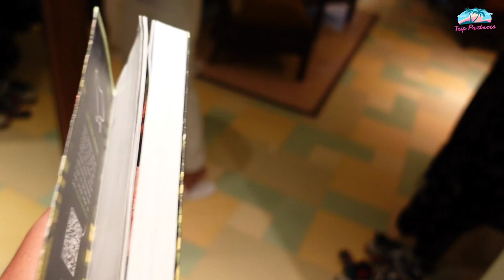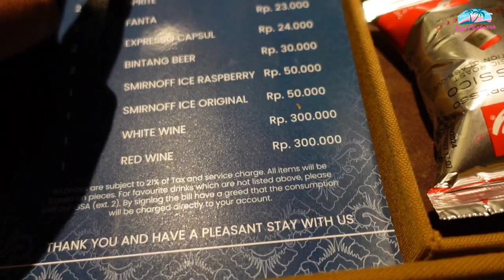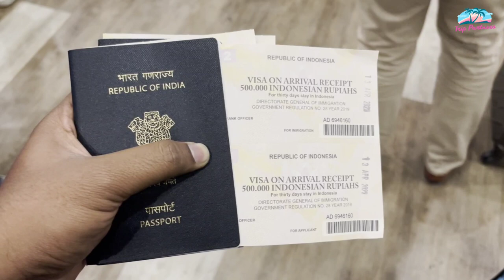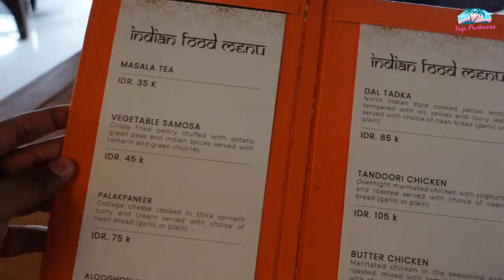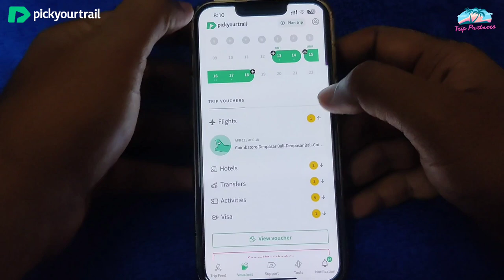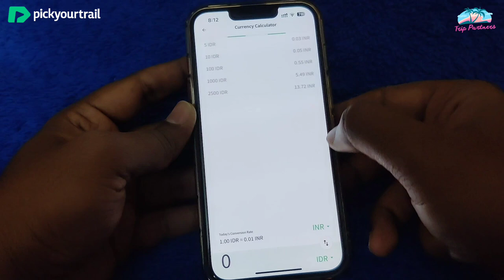First International Trip to Indonesia | Bali Resort Tour | Bali EP1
Our first international trip to Bali, Indonesia. Our tour planner is Pickyourtrail team. They supported throughout our trip, well executed the plan and it was wonderful experience to visit Bali.

Resort Name: Rama beach resort & villas

Keep supporting us friends 🥰 and see you all soon in the next vlog 🔔 With love 🫰🏻Raj 🫶🏻